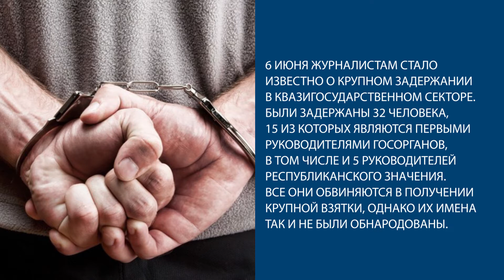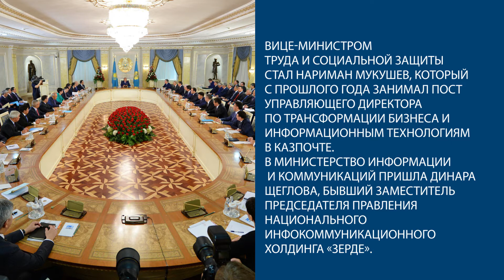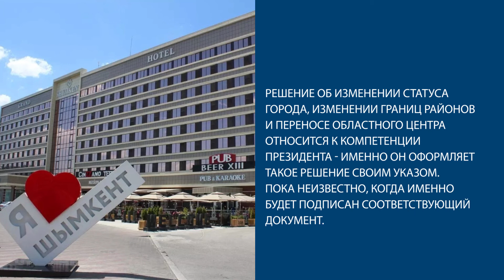Пять лиц недели. 11 июня 2018 года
Пять лиц недели: видеоверсия.

Прошедшая неделя выдалась богатой не только на республиканские новости, но и на вести из регионов - министр здравоохранения остался недоволен уровнем организации медпомощи в Алматы и Алматинской области, где зафиксировано наибольшее количество случаев менингита, а в Южно-Казахстанской области власти официально начали процесс переноса областного центра из Шымкента в Туркестан